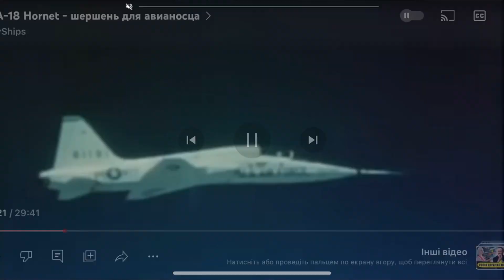Це те, що треба для України! Десятки F/A-18 та F-16 для України!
Зараз ведуться перемовини про передачу Україні Західних літаків. Якщо рішення про те, що ЗСУ отримають F-16 вже вирішено, то зараз ведуться роботи стосовно  F/A-18, яких є сотні в країнах-патрнерах.